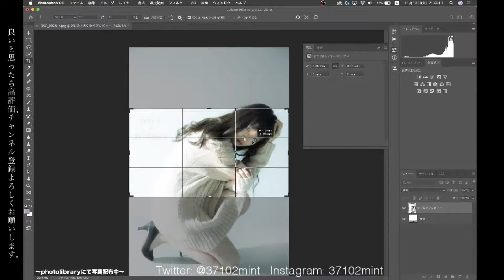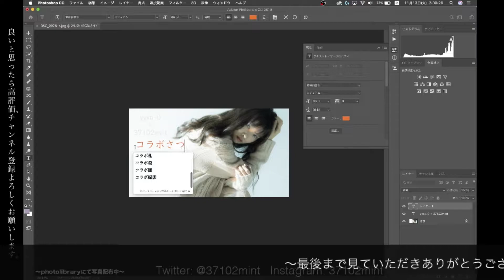【雪華のレタッチ】2018.11.13(火)〜女性ポートレート〜